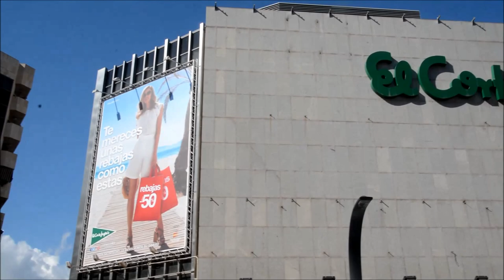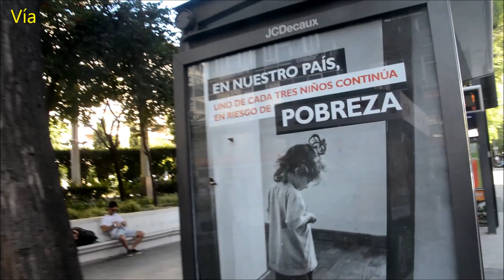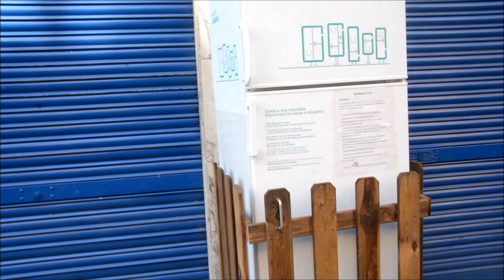Cómo llegar a la Nevera Solidaria en Murcia desde El Corte Inglés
05/10/2015
Murcia - España - Spain
Está pasando...